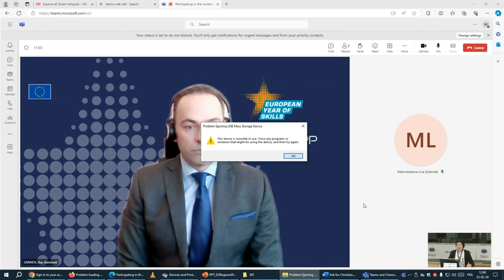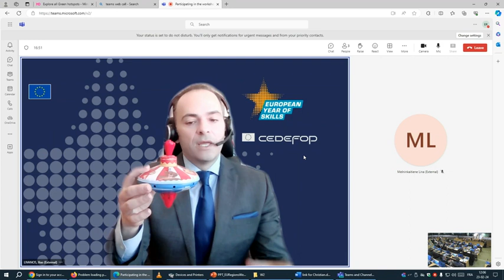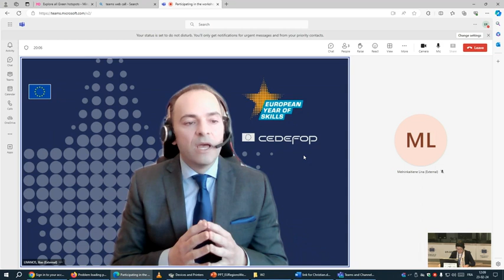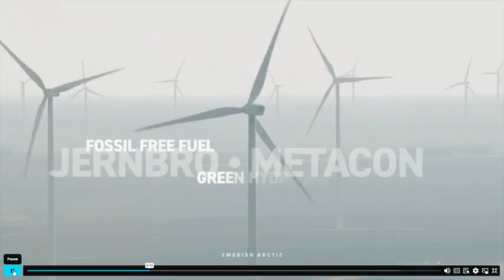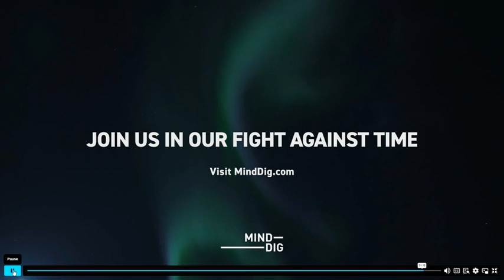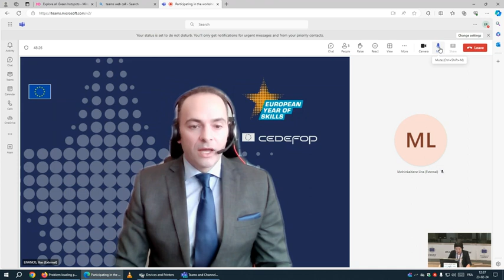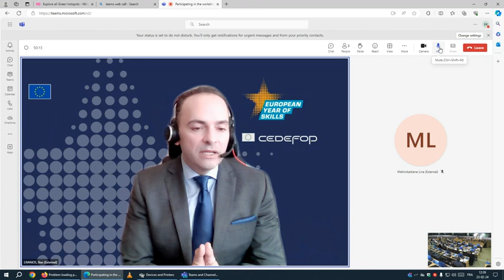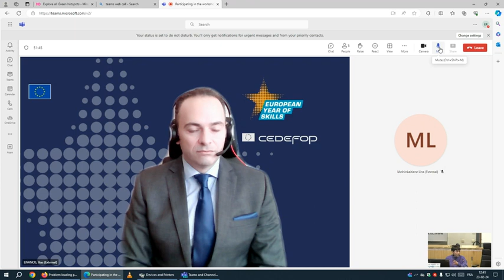Together for a digital and sustainable future: developing digital and green skills for every age